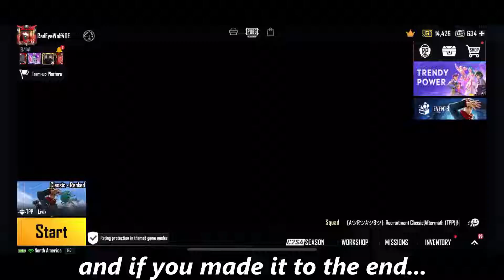*NEW* Jujutsu Kaisen Event Has Awoken...! | PUBG MOBILE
{Time Stamps}
0:00 - Intro
0:12 - Jujutsu Kaisen!
1:36 - New Jujutsu Kaisen Mode!
3:36 - Air Drop Time...
4:05 - Kills
6:30 - Cursed Corpse
7:25 - Final Marks
8:16 - Outro

{Description}
Alright weebs, the new Jujutsu Kaisen event has finally dropped and personally I am super excited for this. This event might not have that much in terms of gameplay, but it's mostly for skins and I think I might spend some money. For me it was just super cool to see the different character skins. :p